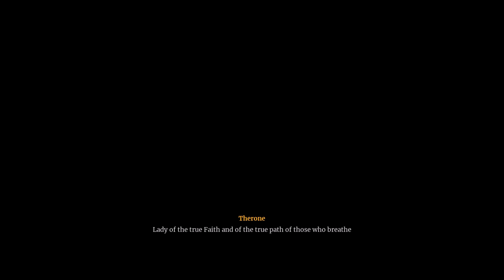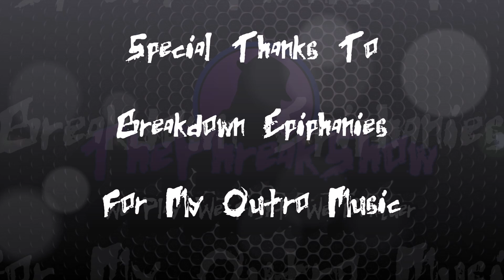Let's Play Deathbound - Part 1 - Bad Dad! No Doughnut!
KeyWasProvided by Trialforge Studio & Tate Multimedia! Thank you so much!

Let's Play Deathbound!  I always enjoy checking out good looking soul-like games.  Deathbound looked quite interesting as it blends a bit of medieval fantasy with more modern almost cyberpunk-esque for the setting where Faith and Science collide.  Let's see where this journey takes us!